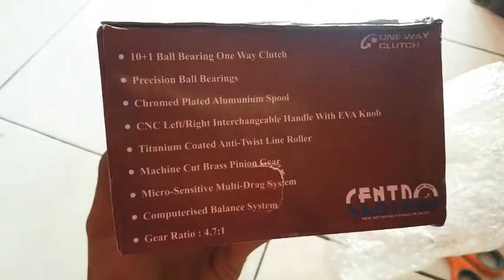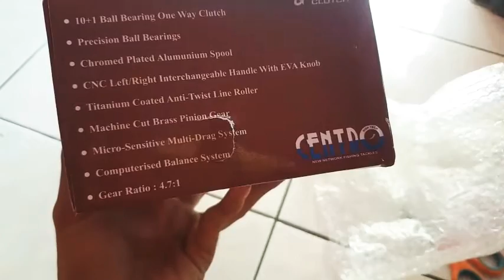Murah !! Review Reel Centro Mega Surf 7000 Long Spool untuk Mancing Pasiran dan Karang